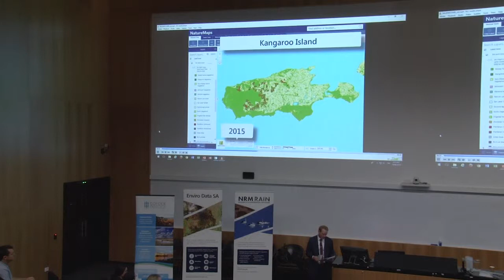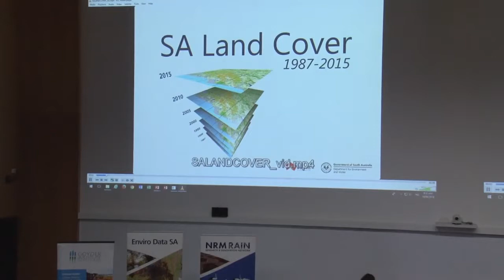Day 1 - Keynote - Hon. David Speirs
2018 NRM Science Conference - Science for policy in a changing world. University of Adelaide, 10–11 April

Day 1 - Keynote

Hon David Speirs, Minister for Environment and Water - Opening address